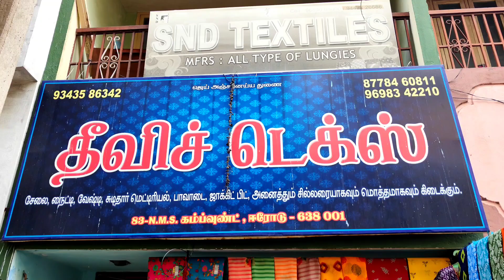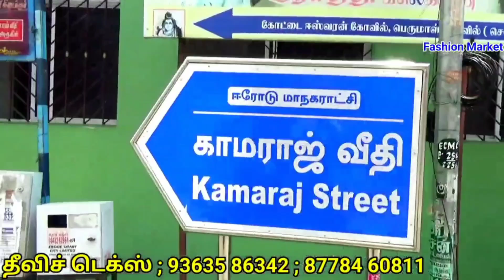ரூ.75₹ முதல் சேலைகள் | பொங்கல் சூப்பர்ஹிட் கலெக்சன் | ஈரோடு தீவிச் டெக்ஸில்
TheevitchTex ; ErodeWholesaler#

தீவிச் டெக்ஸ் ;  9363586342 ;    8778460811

 எங்களிடம் அனைத்து வகையான சேலைகளும் மற்றும் பிளவுஸ் மற்றும் பாவாடை , நைட்டி போன்ற அனைத்து வகையான துணிகளும் ஹோல்சேல் ரேட்டுக்கே கிடைக்கும் மேலும் பொங்கலுக்கு புது புது கலெக்சன் வந்துள்ளது மேலும்  தகவலுக்கு மேல் உள்ள நம்பரை தொடர்ப்பு கொள்ளவும் ;

Fashion Market ;                                 விளம்பர தொடர்புக்கு ; 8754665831